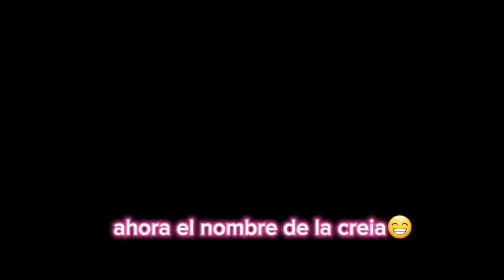Ya soy el Rango "Gran Maestro" Que emoción!!!/Wildcraft Game)😇😇😇🥳🥳😎😎🤑